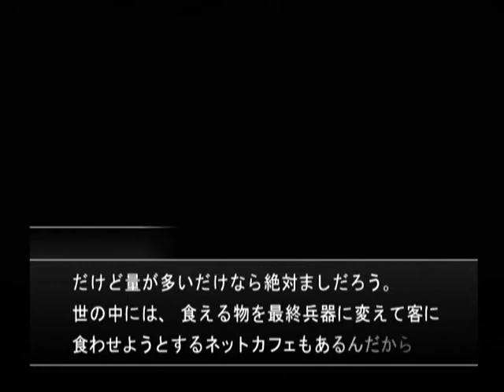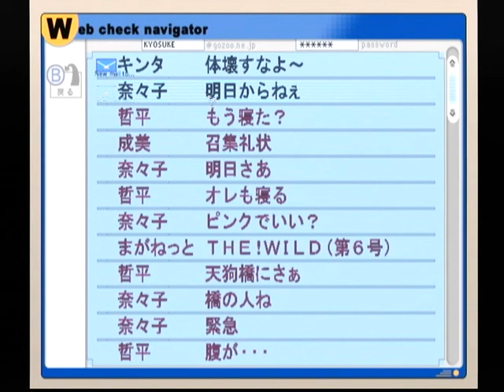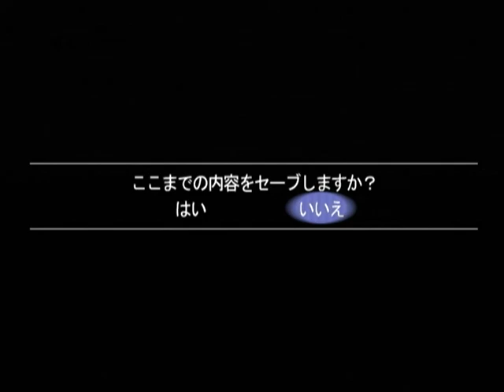【DC】ミッシングパーツ ザ・探偵ストーリーズ 初見プレイ Part５１ ～…意地悪するつもりなんかなかったの… 【スタートオンゲームズ】【スタゲー】【JAPAGE】